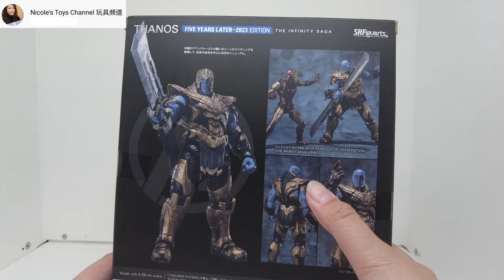[Marvel SHF] S.H.Figuarts Thanos The Infinity Saga Five Years Later Edition 滅霸 無限之戰 五年之後版本 Unboxing